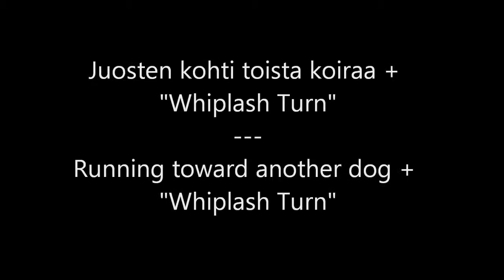Calling Taika again... Whiplash Turn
Taikakutsuja Kontrollissa hihnatta -kurssilla.